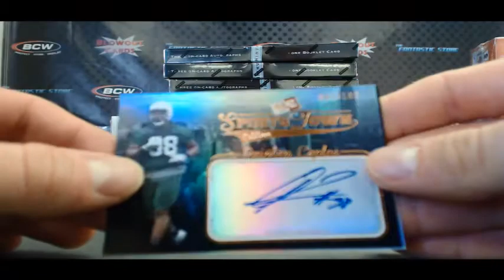BlowoutCardsTV - Paytin's 2012 Press Pass Sports Town Football